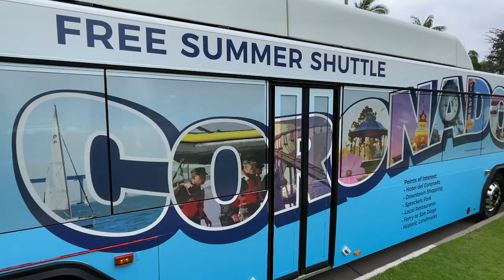City of Coronado City Manager Update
The City Manager provides an update on project updates, services, and activities in the City of Coronado. This is the City Manager Update for June 16, 2023.